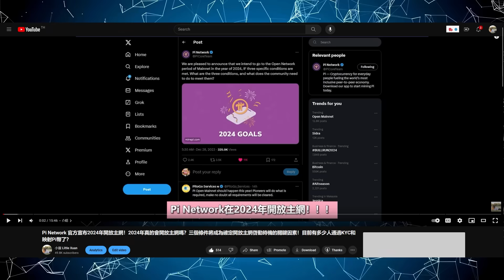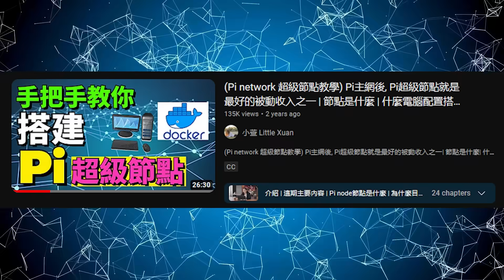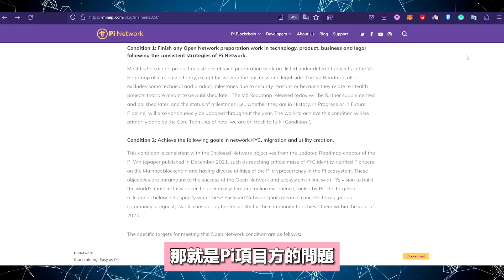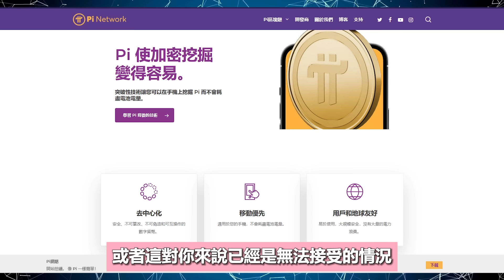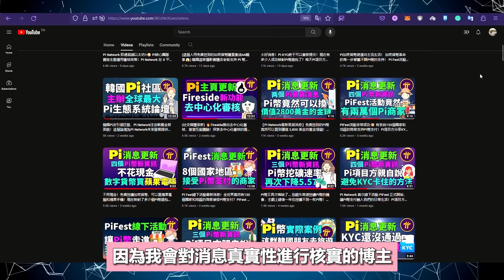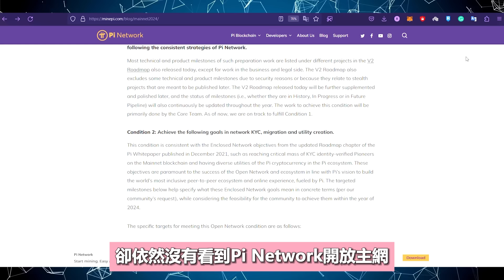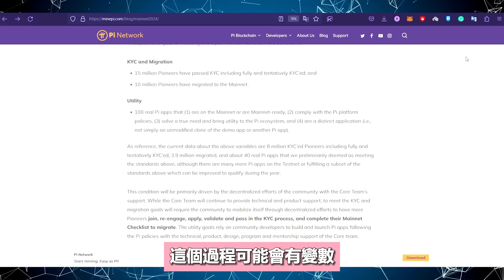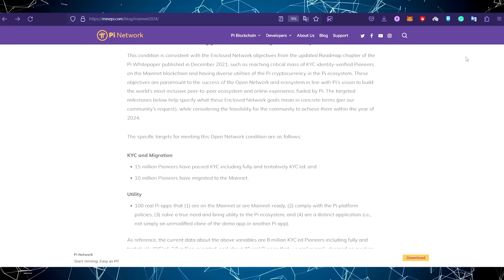(來自Pi友們的心聲) Pi幣真的會成功嗎？ 項目方故意卡著KYC不開放主網？我認為Pi Network在2024年會不會開放主網？KYC和映射部分是項目方的責任, ，球還是掌握在項目方的腳下？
邀請碼    - xiaoxuan1314

USDT地址
BEP20👉0x6877486d4058624c8d67ad798e42ee8f105590c1
TRC20👉TD5A27bkkWGMR9sRMcFYKH4U8ZdbsqzgCh

邀請碼    ▶️ ZSKEOL

邀請碼    ▶️ 36341

邀請碼    ▶️ 29xp

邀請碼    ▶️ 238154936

邀請碼    ▶️ H5WSYM

✥影片目錄✥
0:00   介紹
0:54   今天的主要內容
1:25   KYC和映射部分是項目方的責任
4:28   項目方故意卡著KYC不開放主網？
6:14   我真的相信Pi Network會成功嗎？
10:27   Pi社區對于Pi Network在2024年開放主網有希望
11:06   我認為Pi Network在2024年會不會開放主網？
12:21   結尾